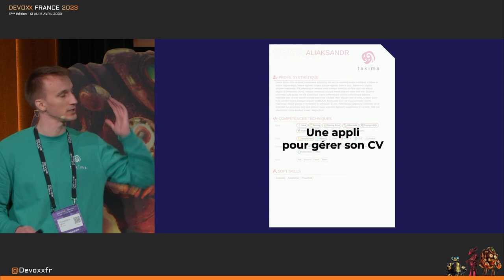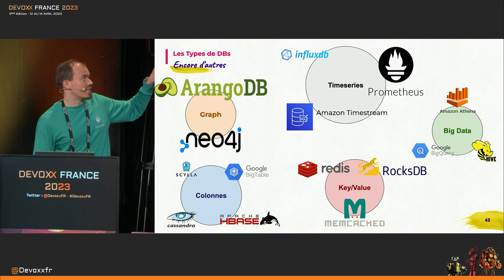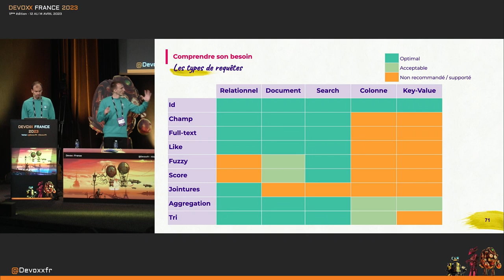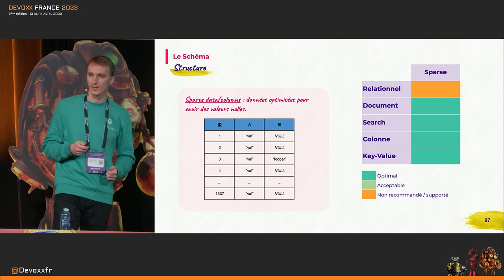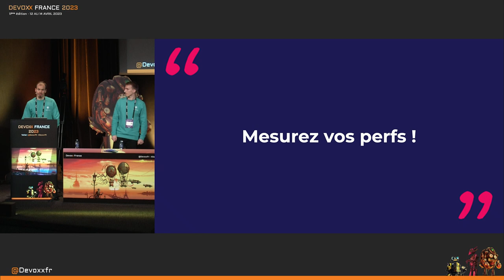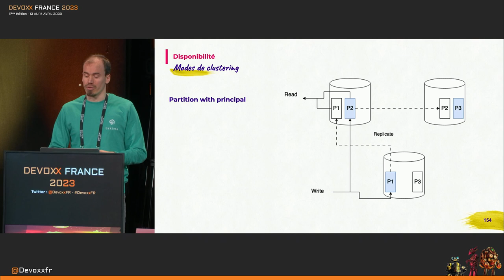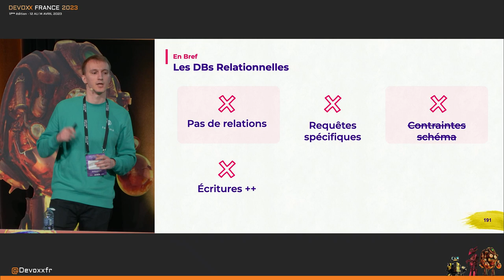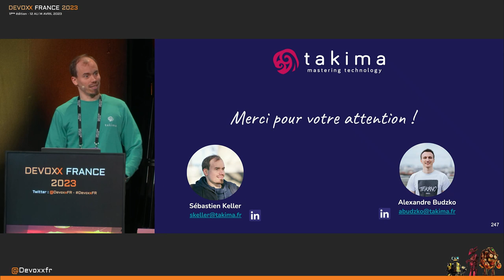Bien choisir sa base de données (Sébastien KELLER, Alexandre BUDZKO)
📕 RDBMS ? Orienté colonnes ? Documents ? Timeseries ? Graphes ? Distribué ou non ? Pas facile de faire le bon choix lorsqu’on est perdu dans toutes ces notions. Dans ce talk, on est là pour t’aider à faire le meilleur choix de base de données pour ta prochaine application ! Comme la solution universelle n’existe pas, on va plutôt te présenter différents critères de choix, les pièges et antipatterns qu’il faut éviter, ainsi qu’une lecture analytique de chaque type de DB. On va notamment parler des grands types de bases de données, de transactions et de distribution de la donnée. En sortant, tu te poseras les bonnes questions pour choisir ta BDD et tu n’auras pas besoin de chercher à faire des jointures dans Elastic !